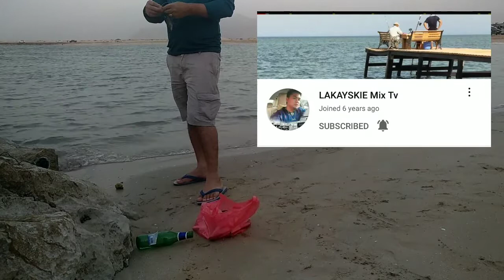Fishing Adventure UAE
Fishing Adventure @ UAE Buhay OFW